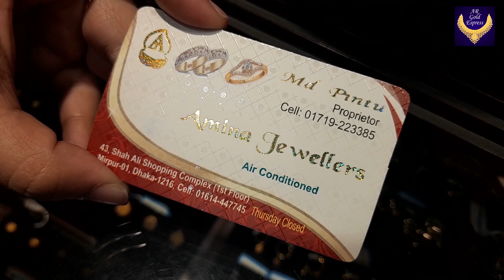কম ওজনের সোনার সীতাহার কালকেশন ও দাম | সীতা হার ডিজাইন | gold sitahar design with price